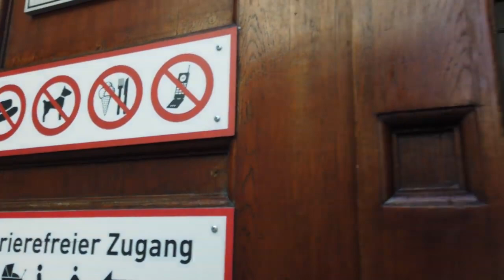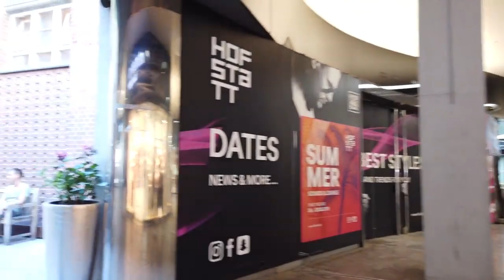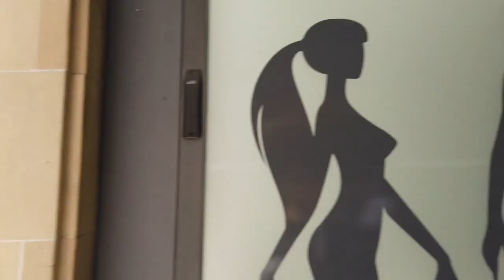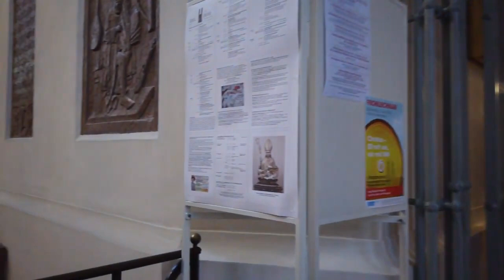Walking in MUNICH, Germany 4K 60fps UHD | МЮНХЕН, ГЕРМАНИЯ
Munich (German: München) is the capital of the German state of Bavaria and besides an industrial center also a major tourist destination. On this summer day we walk around the inner city.

Starting from the Karlsplatz we first walk to the Marienplatz, the central square of the city. We visit several nearby churches such as the iconic Frauenkirche and also check out the food market "Viktualienmarkt".

This tour covers a good range of sights with ending at the Odeonsplatz near the Hofgarten from where we will start another walk.